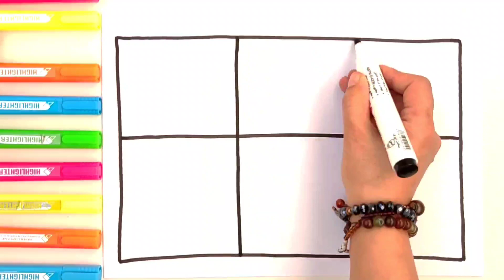How to draw pocoyo and frends step by step//easy drawing 🌈✨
Hello friends 😍🌈Today we want to draw and color Pocoyo and his friends together. Prepare your notebook and markers and come with me.
I am Nadia and in this channel I intend to develop the talent of your children, so stay with me to be surprised to see the talent of your children.

Kids
Drawing
Colouring